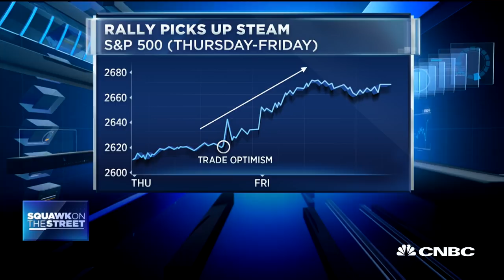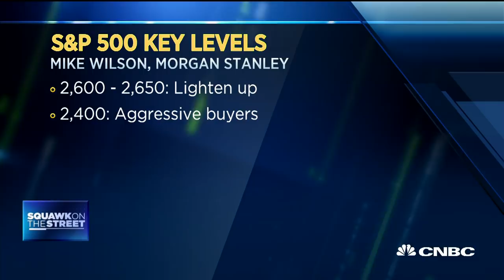Bob Pisani: Markets have been patient with the government shutdown